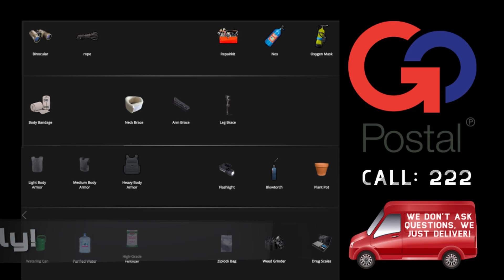Go Postal EP.1 -- Kenny Wong Buys The Business, Fires Everyone!! --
Kenny Wong purchases Go Postal to start his new delivery Services. To excel and make maximum profits, Kenny fires all existing employees from the old Go Postal. He hires one man, His friend and buddy Tony Moretti.

We follow Kenny and Tony as they deliver their very first package as Go Postal Delivery on Los Santos!